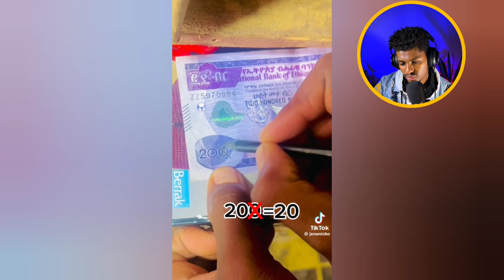video tiktok bashanansiisoo torbee kana top 10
Hayye baga nagaan gara channel kiyyaatti dhuftan ani Nabeki react Naan jedhan channel kana irraa waantoota nama bohaarsanii fi nama bashannansisan video react vlog kannen biroo heedduu irraa argattu kanaaf channel kana subscribe gochuun maatii keenya ta'aa

kannen social media irrattii naa arigachuu barbaaddaan karra gamaa
Nabeki tube

JERMI,[8/11/2023 2:05 PM]
Abrelo HD dink lejoch,donkey tube, ebstv
ethiopia, ethiopian movie, ethiopian music, saron ayelign, seyifu on ebs
ethiopian tiktok, videos, abrelo hd, ethiopian movie 2022, ale tube,
ethiopia, habesha tiktok, ethiopia reaction, ethiopian artist, ebs tv ehuden be ebs,
ebs tv kedamen keseat, ebs tv today, ebs tv worldwide, Ethiopian Artist, Making Money
on Instagram and Telegram, bitcoin, bitcoin mining, cryptocurrency, crypto, bitcoin today price,
bitcoin today news, amharic comedy, habesha couple prank, unexpected prank, ethio comedy.
funny video, music video, ethiopian funny video, ethiopian drama,
Ethiopian Reaction, Ethiopia today, ebs, ebs tv, ethiopian news, new ethiopian music
ethiopian tiktok videos, habesha tiktok, abrelo hd news, yeneta, donkey tube,
comedian eshetu, donkey tube amharic, ethiopian comedy film, amharic movie, yoni magna,
ebstv worldwide, ethio360, donkeytube amharic, dink lejoch, abel berhanu, ethiopian news today
ethiopian movie 2023 full movie this week, ethiopian news today 2023,
ethiopian orthodox mezmur, ethiopian film, melat nebiyu, melat nebiyu biography,
melay nebiyu movies, melat nebiyu youtube channel, melat nebiyu film, abrelo hd paypal,
abrelo hd setup, abrelo hd new, abrelo hd movie, vlog,ethiopia, Seifu on EBS, Seifu Fantahun, New
Ethiopian music, New Ethiopian Protestant mezmur, New Ethiopian Orthodox mezmur, Eregnaye, Donkey tube
Comedian Eshetu, Zehabesha, Ethio Forum, Abiy Ahmed, Ethiopian News, Breaking News, Gege kiya
Gigi Kiya, Yoni Magna, Jiji Kiya, Teddy Afro, Minew Shewa, Saron Ayelign,
Veronica Adane, Selam Tesfaye, Hanan Tarq, Dallol Entertainment, Arts TV Worldwide,
Frash Adash, pastor chere, pastor chere funny moments, ebs saturday show, ebs saturday show today
ebs saturday show last week, ebs saturday show new, ebs saturday show this week
segen, segen yifter, segen yifter wedding, manyazewal eshetu